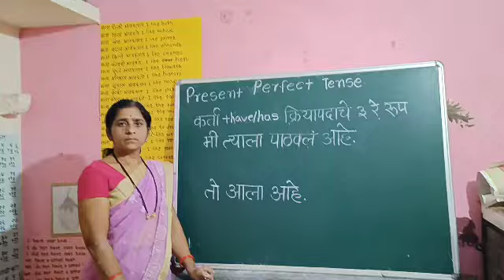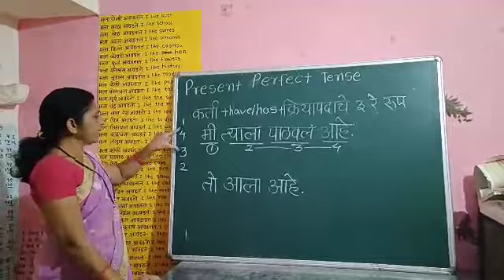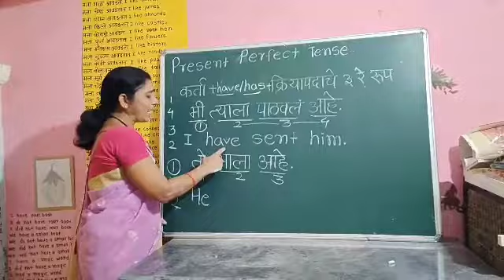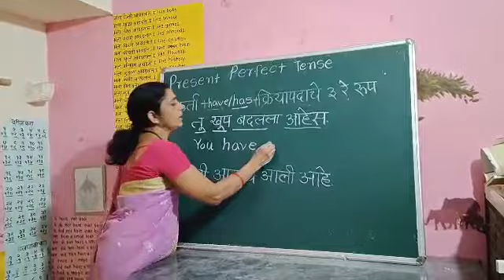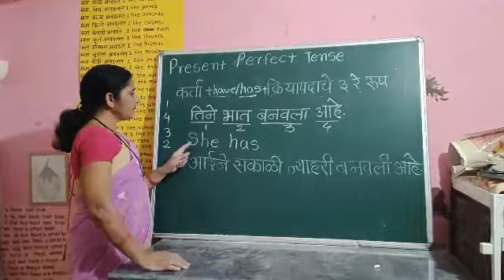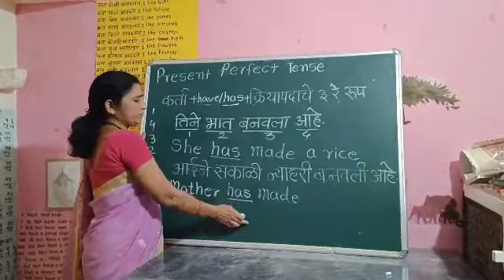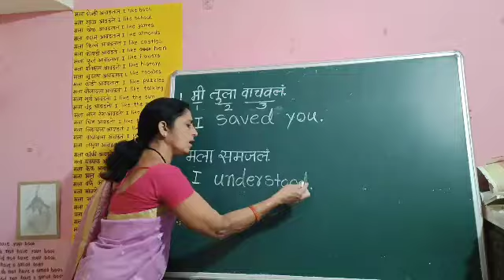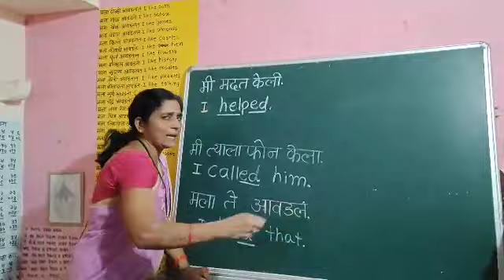इंग्रजी शिका खूप सोप्या पध्दतीने....Daily use sentences...R M KALYAN